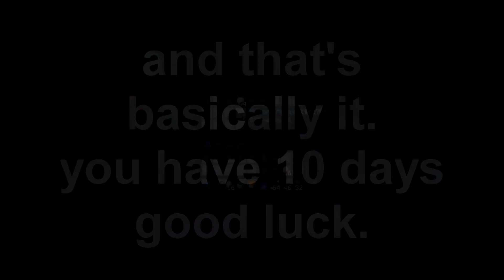Hypixel Rank Giveaway (Ended)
My Info:

Recording Software: OBS Studio
Editing Software: Sony Vegas Pro 13.0
MC FOV: 90
MC Sensitivity: 92%
Mic: Razer Kraken Pro v2

PC Specs:
GPU: GeForce GTX 750 Ti
CPU: Intel(R) Core(TM) i7-6700T CPU @ 2.80GHz
Memory: 8 GB RAM (7.93 GB RAM usable)
Current resolution: 1600 x 900, 60Hz
Operating system: Microsoft Windows 10 Home

Link: -